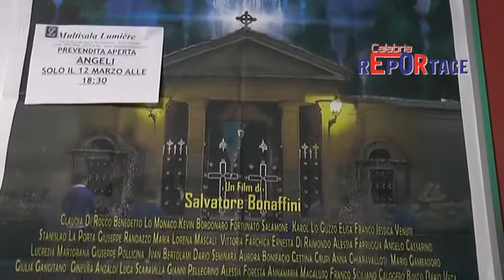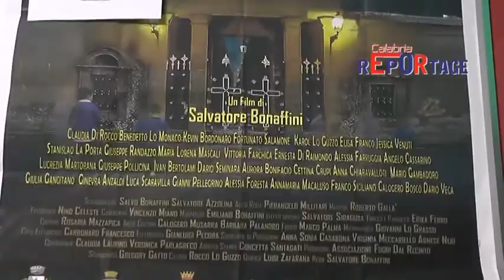la prima del film angeli areggio